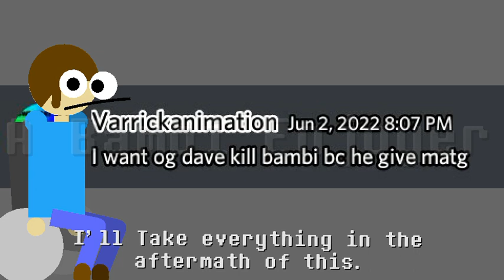Requesting OG dave to kill bambi by giving him math homeworks